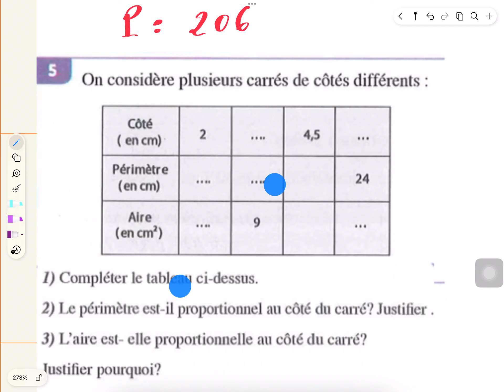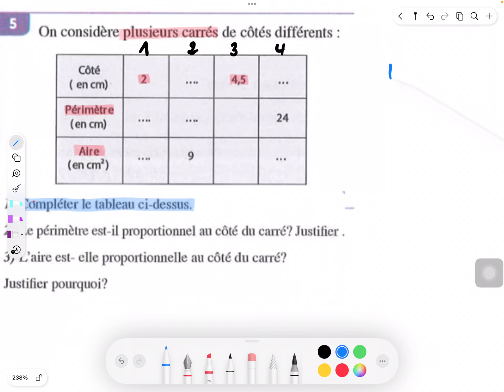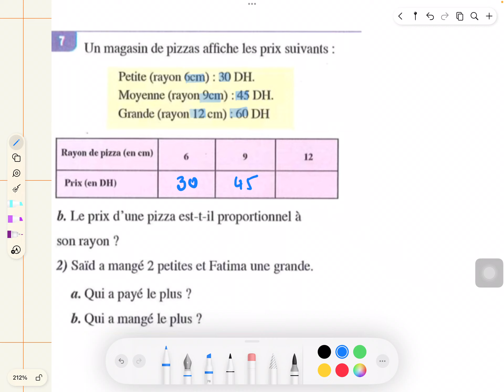Al moufid en mathematique 1AC page 206 partie 2